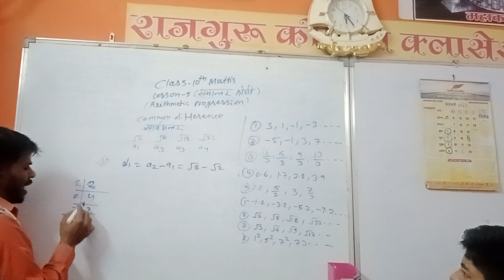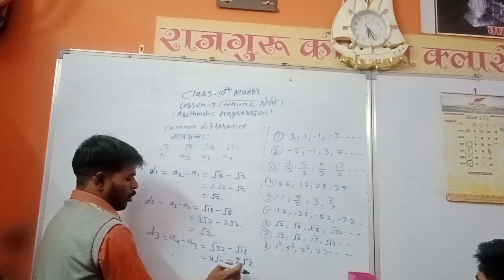February 4, 2023